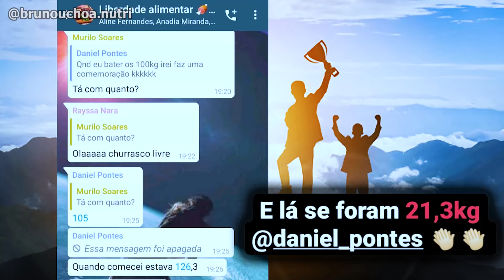Esse ERRO na sua DIETA pode ACABAR com o seu EMAGRECIMENTO ❌ (2 dicas para você não cair nisso)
Existe um erro que 95% das pessoas que fazem dieta cometem, esse erro faz com que essas pessoas engordem tudo que emagreceram durante a dieta, ou até ganhem mais peso do que antes do inicio da dieta.

Neste vídeo eu vou te explicar que erro é esse e como você pode evitá-lo, isso pode não só poupar seu tempo, mas também pode proteger sua saúde, interdependente da dieta que você vá tentar fazer.